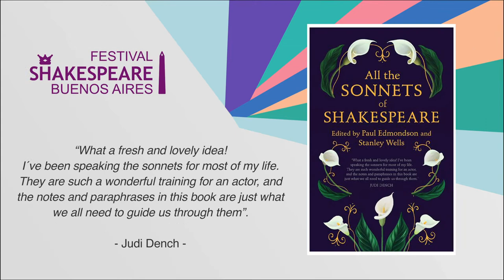Stanley Wells and Paul Edmondson "All the sonnets of Shakespeare". Festival Shakespeare Buenos Aires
How can we look afresh at Shakespeare as a writer of sonnets? What new light might they shed on his career, personality, and sexuality?

Shakespeare wrote sonnets for at least thirty years, not only for himself, for professional reasons, and for those he loved, but also in his plays, as prologues, as epilogues, and as part of their poetic texture. This ground-breaking book assembles all of Shakespeare’s sonnets in their probable order of composition.

An inspiring introduction debunks long-established biographical myths about Shakespeare’s sonnets and proposes new insights about how and why he wrote them. Explanatory notes and modern English paraphrases of every poem and dramatic extract illuminate the meaning of these sometimes challenging but always deeply rewarding witnesses to Shakespeare’s inner life and professional expertise.

Beautifully printed and elegantly presented, this volume will be treasured by students, scholars, and every Shakespeare enthusiast.

Reviews

‘What a fresh and lovely idea! I’ve been speaking the sonnets for most of my life. They are such wonderful training for an actor, and the notes and paraphrases in this book are just what we all need to guide us through them.’

Judi Dench

‘Paul Edmondson and Stanley Wells have done something daring, controversial, and richly illuminating.  To the 154 poems collected in the celebrated volume of Shakespeare’s Sonnets they have conjoined the sonnets that appear in the plays – such as the famous lines shared by Romeo and Juliet.  To these they have added a number of passages from the plays that are in effect close relations to the conventional sonnet form.  The result is to break down the walls and set Shakespeare’s famous sequence in a much expanded field of poetic making.  But that is not all: jettisoning the order in which the sonnets first appeared in print, Edmondson and Wells arrange them in what they take to be their chronological order of composition.  The result is something radical and unsettling.  To make these deeply familiar poems seem unexpected and new is a significant achievement.’

Stephen Greenblatt – Author of Tyrant: Shakespeare on Politics and The Rise and Fall of Adam and Eve

‘A marvellously refreshing new look at Shakespeare’s devotion to the sonnet form, expanding our understanding of the published sonnets by adding those he included in the plays. The single sentence description of each sonnet is also immensely useful and helpful to even the most seasoned reader.’

Gregory Doran – Royal Shakespeare Company, Artistic Director

‘This is a book of clarity and love which shadows the mind in time of Shakespeare the poet and in so doing brings us closer than ever before to his own awareness of the reach of his genius.’

Carol Ann Duffy

‘All the Sonnets of Shakespeare presents a wealth of valuable material and compelling interpretations in a clear, comprehensible, and convincing style that will hold appeal not only for Shakespeare scholars and students, but for all devotees of ‘the supreme poet-dramatist’ and his work.’

Deb Miller Source: DC Metro Theater Arts

‘A valuable project, and one which achieves what Shakespeare editions so often promise but so rarely deliver: which is to prompt a genuinely new way of looking at these familiar works.’

Daniel Swift Source: The Spectator

‘What Edmondson and Wells have done is both groundbreaking and profoundly significant … whether dipping in for a brief encounter or wanting to fully immerse oneself in the entire Sonnet canon, with scholarly explication and guidance, All the Sonnets of Shakespeare is a one volume tour de force. 400 years after his death, Edmondson and Wells have breathed new life into our engagement with his poetic output and a revised understanding of the man, his motives and his responses to creative muses … I strongly recommend grabbing a copy of their book and rediscovering the Sonnets for yourself! The casual reader will be both enlightened and entertained and the scholar will be academically stimulated.’

Paul Spalding-Mulcock Source: Yorkshire Times

‘… a model of editing, which scraps the conventional sentimentalities and lets us read the Sonnets as poems – explorations into worlds of possible feeling, speech and thought, rather than coded memoirs.’

Rowan Williams Source: New Statesman, Books of the Year 2020

‘In putting Shakespeare’s dramatic sonnets alongside the 1609 group, this edition exhibits the breadth with which he handles the form.’

Molly Clark Source: Times Literary Supplement